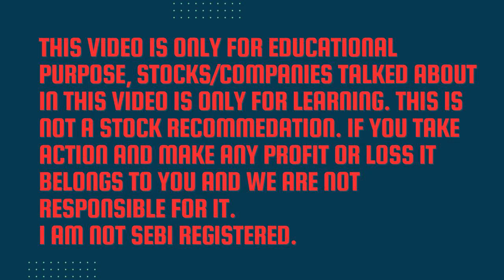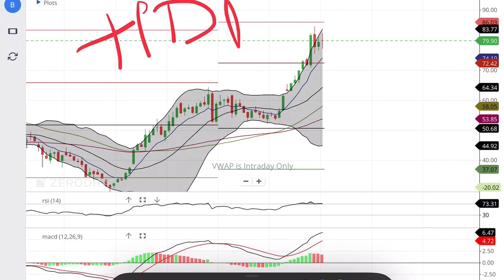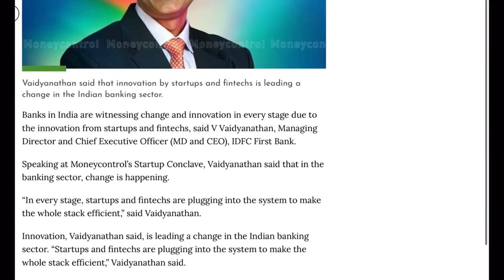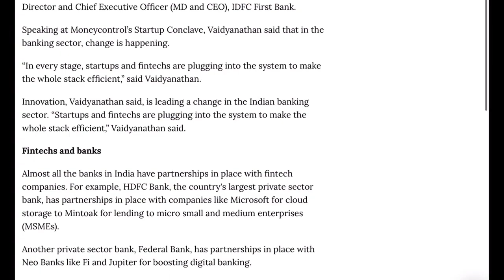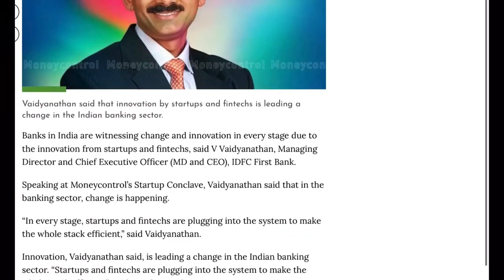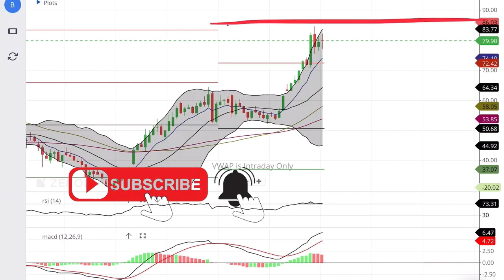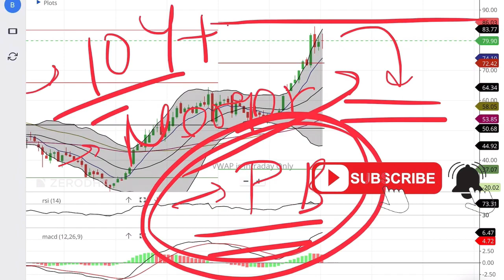Idfc first bank Share▶️मर्जर से पहले एक बड़ा एलान,idfc first bank share news; idfc first bank Target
IDFC First Bank's share Price is on a roller coaster ever since the merger was announced but now that Q1 results are out, Should you start investing in idfc first bank stock.? idfc first bank share price news & IDFC First Bank share Target with details Idfc first bank share analysis. idfc stock target has also been analysed in detail.

idfc first bank share analysis latest,
idfc first bank share after merger,
about idfc first bank share,
idfc first bank share buy,
idfc first bank share bhasin,
idfc first bank share buy or sell,
should we buy idfc first bank share,
idfc first bank share dividend 2023,